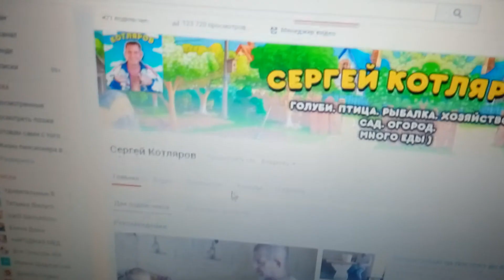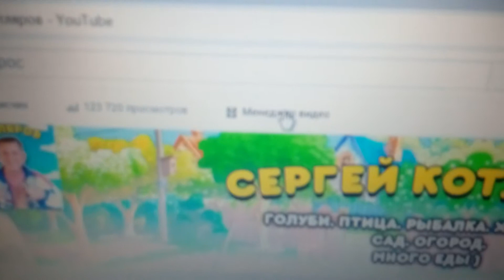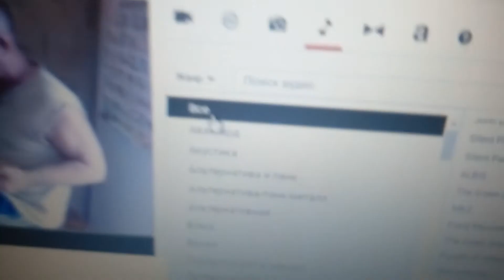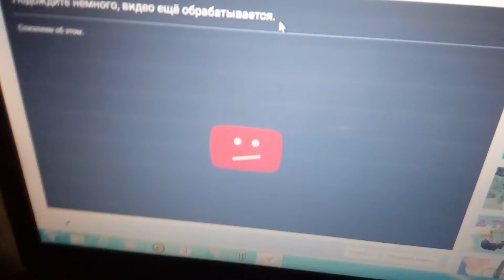КАК НАЛОЖИТЬ МУЗЫКУ НА СВОЙ РОЛИК В ЮТУБЕ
БОГДАНУШКА ВАМ ВСЕ РАССКАЖЕТ